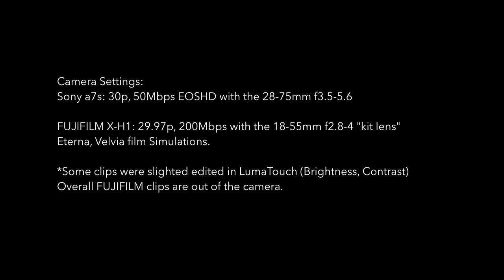Sony a7s EOSHD | FUJIFILM X H1 | Autumn Leaves 4k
A Quick video comparing 2 amazing cameras in the most colorful time of the year!
All cameras were shot handheld with only the camera strap to add support.
I didn't color correct any footage, only did some minor brightness adjustments to some clips.
Both shot in 30p at their highest quality. Sony a7s @1080p 50Mbps with the EOSHD Pro 3 picture profile and the FUJIFILM's X-H1 @4k 200Mbps using a few film simulation (Eterna, Velvia Astia).
Photos from this shoot will be in my instagram account, link is down below.

Camera Gear:
Sony a7s | 28-70mm OSS kit lens

FUJIFILM X-H1

FUJINON XF23mm F2

FUJINON XF18-55mm F2.8-4 R LM

Pergear 12mm F2

Edited with lumatouch